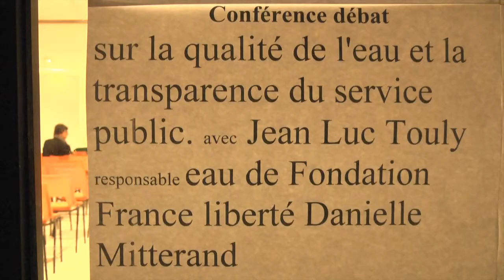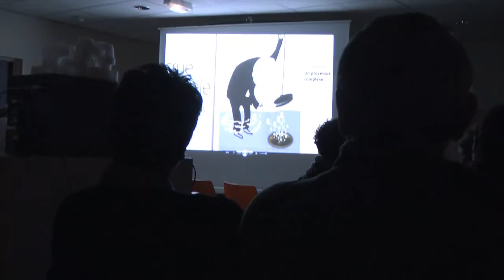Water Makes Money - Reportage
Jeudi 24 février, les Dourdanais étaient invités à une conférence  par Europe Ecologie-Les Verts en présence de Jean-Luc Touly, auteur de "L'eau des multinationales, les vérités inavouables", livre révélation sur le business de l'or bleu dont a découlé le documentaire-choc "Water Makes Money".